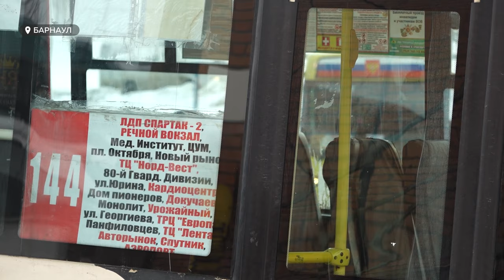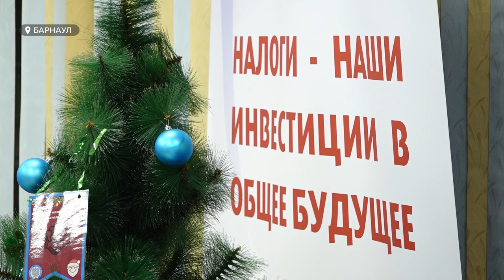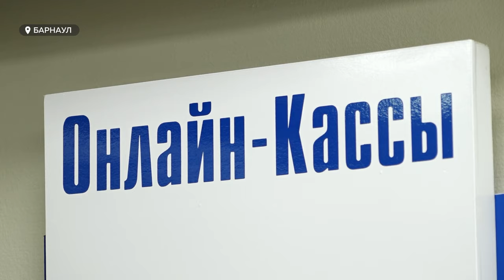Почему многие маршрутки Барнаула до сих пор не оснащены валидаторами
Многие маршрутки в Барнауле остаются без терминалов для оплаты. Хотя по закону, оснастить транспорт этими устройствами пассажироперевозчики должны были еще несколько лет назад.